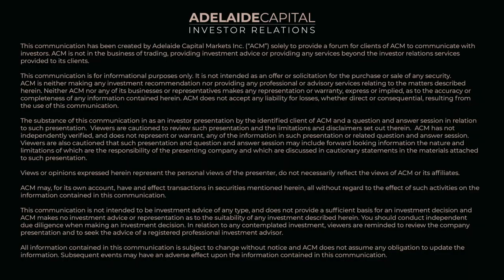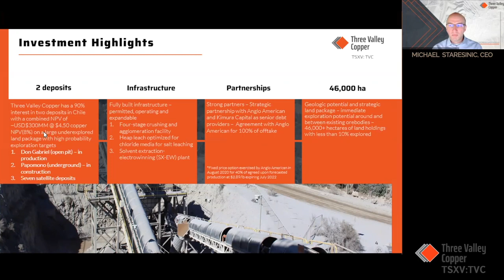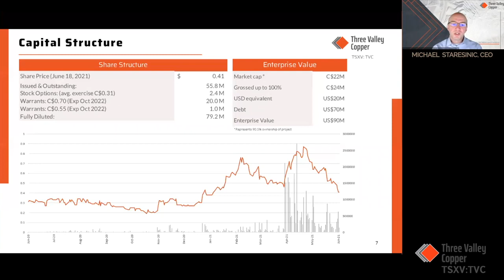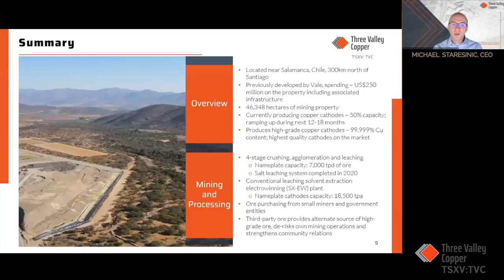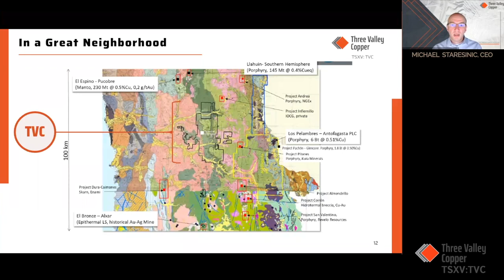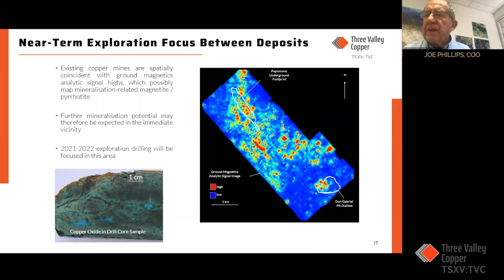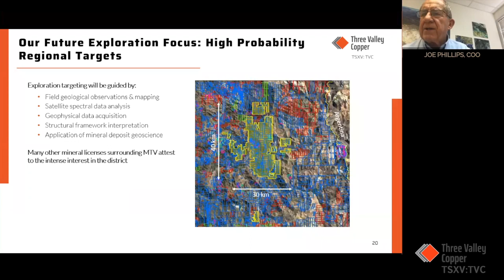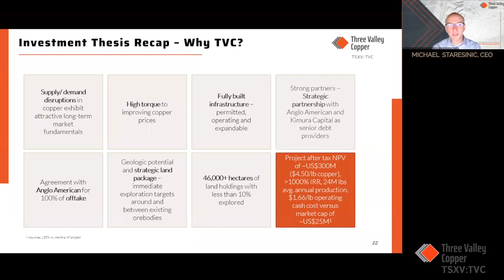Investor Update // Three Valley Copper (TSXV:TVC)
Three Valley Copper (previously SRHI Inc) is focused on growing copper production from, and further exploration of, its primary asset, MTV. Located in Salamanca, Chile, MTV is 90.3% owned by the Company and MTV's main assets are the Minera Tres Valles mining complex and its 46,000 hectares of exploratory lands.

TSXV:TVC

Fueling the future with copper.